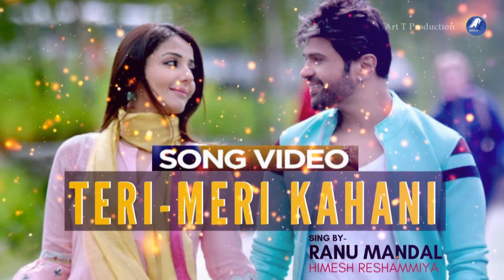Teri Meri Kahani Full Audio Songs | Release Today | Himesh | Ranu | 2019 | New Songs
Copyrights : Art T Production